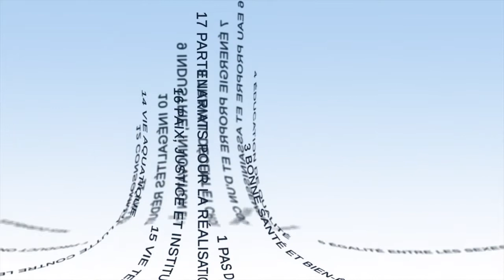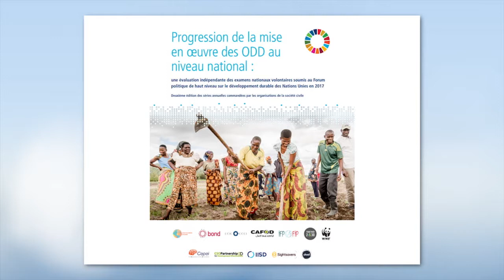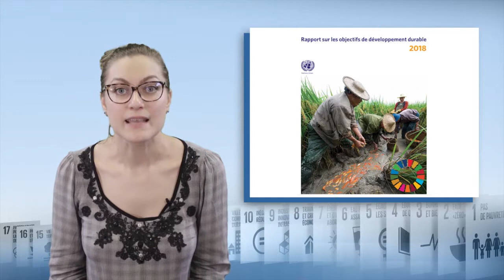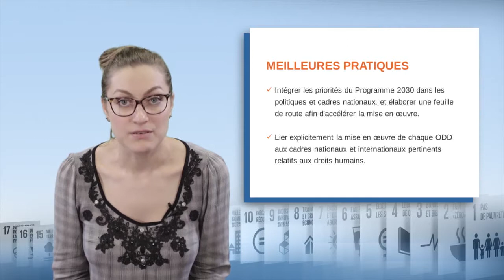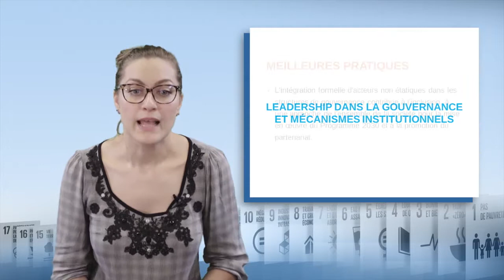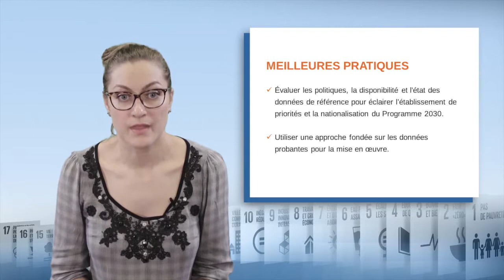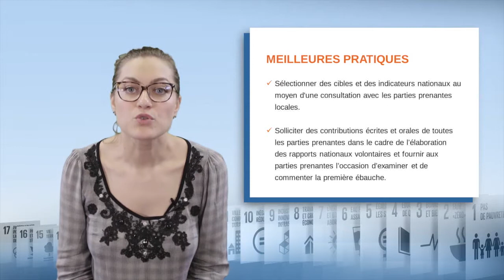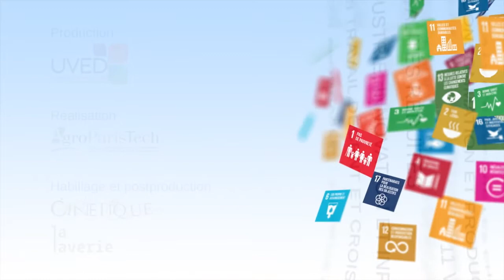تملّك الدول لأهداف التنمية المستدامة : تحليل للمجتمع المدني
تقدم "ماجدة إيلينا توما"، مديرة المنتدى الدولي للتجمعات الوطنية للمنظمات غير الحكومية -في هذا الفيديو -وجهة نظر المجتمع المدني حول التزام الدول بتحقيق أهداف التنمية المستدامة، بحلول عام 2030. تجمع بين الانتقادات الموجهة بخصوص التوصيات لزيادة فعالية هذه الإجراءات.